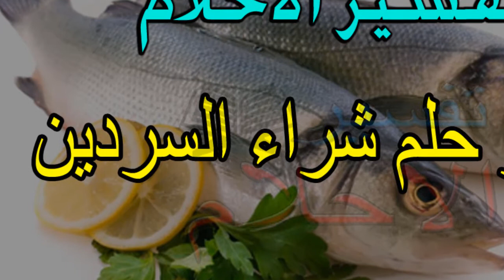تفسير حلم شراء السردين Tafsir al ahlam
تفسير,
ابن سيرين,
تفسير احلام ابن سيرين,
تفسير حلم,
تفسير الاحلام للامام الصادق,
مفسر الاحلام,